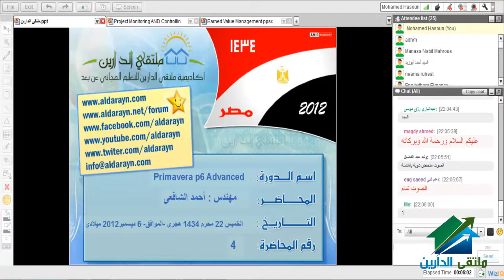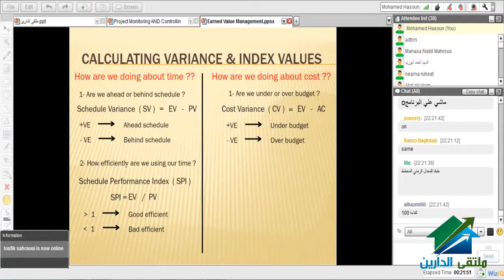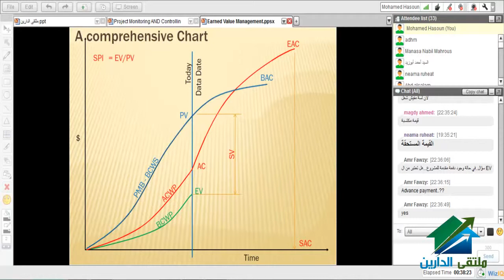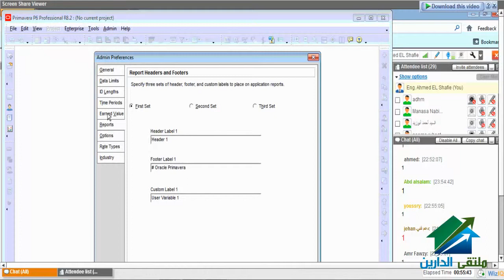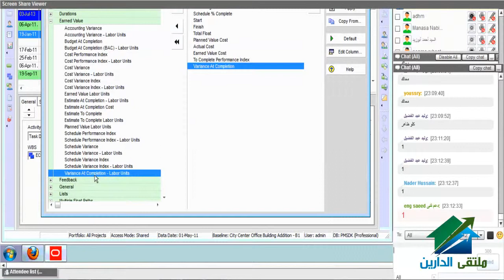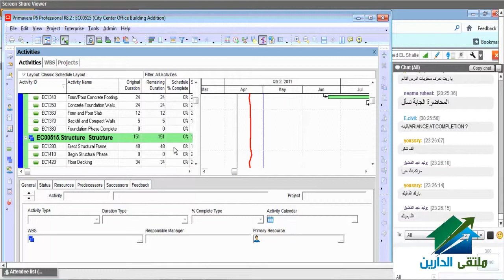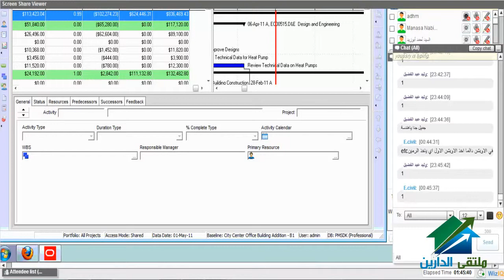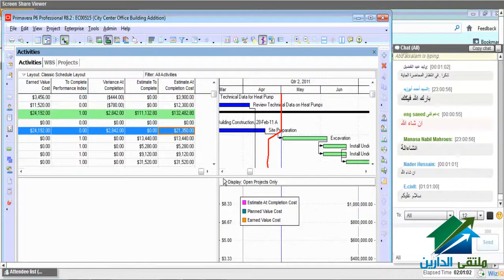Primavera P6 Advanced|Aldarayn Academy| lecture 4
(¯´'•.¸Primavera p6 Advanced Course|Eng.Ahmed EL Shafie¸.•'´¯)
☆.•**••(¯•.صفحة الأكاديمية على الفيس بوك ☆.•**••(¯•._
☆.•**••(¯•.☆للتطوع معنا فى فريق العمل.•**••(¯•.
☆.•**••(¯•.للتطوع للتدريس☆.•**••(¯•.